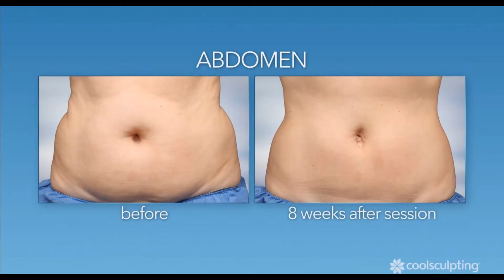CoolSculpting Near You in Mentor, Ohio | Greer Plastic Surgery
Greer Plastic Surgery

CoolSculpting is the #1 non-invasive fat reduction treatment available. If you have stubborn fat that isn't responding to diet and exercise, CoolSculpting could be the right treatment for you. With no surgery and little to no downtime, see the amazing results!

If you're looking for CoolSculpting near you in the Mentor, OH area and surgery is not an option, schedule a consultation with Dr. Greer at Greer Plastic Surgery today to see if CoolSculpting is right for you!

Greer Plastic Surgery
6101 Heisley Road Mentor, OH 44060